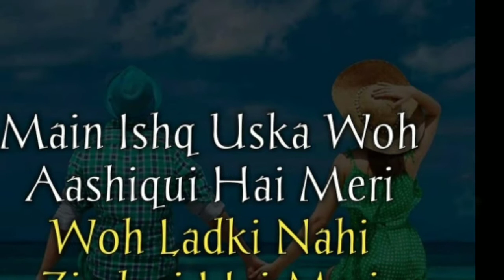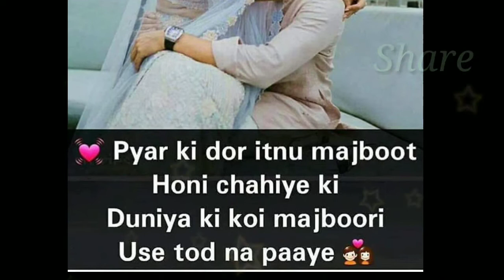New What's App Romantic Video For True Lovers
I'll see you soon with more ideas